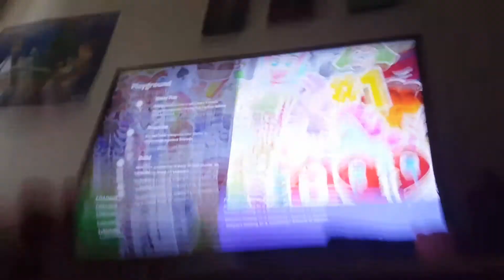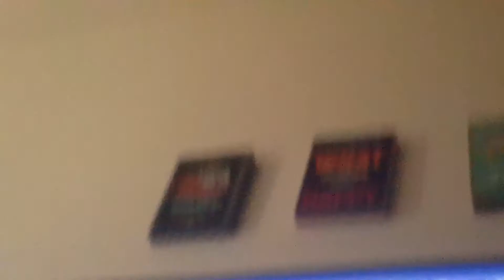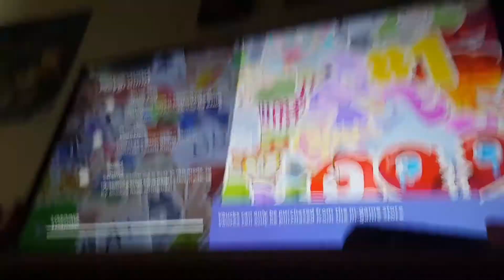October 13, 2018